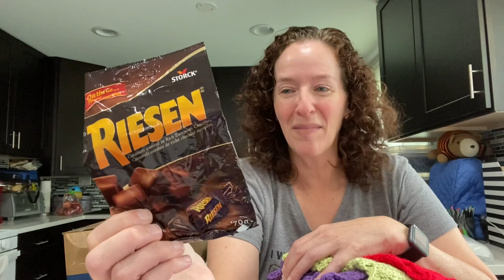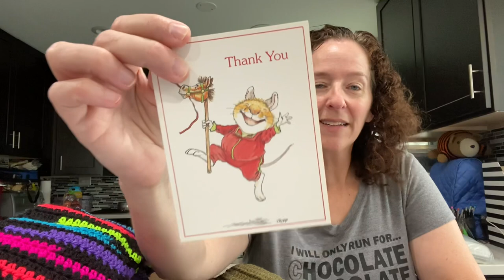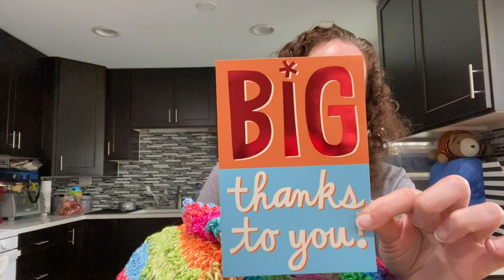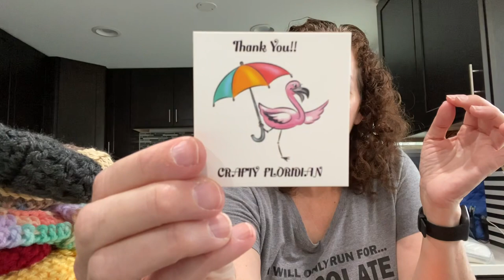Roselikescrochet #239 - Wings Update September #1 - part 2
On the Yarn Yak agenda:
September Wings update #1
Part 2

Smile.Amazon.com

Happy Mail
Rose Bass